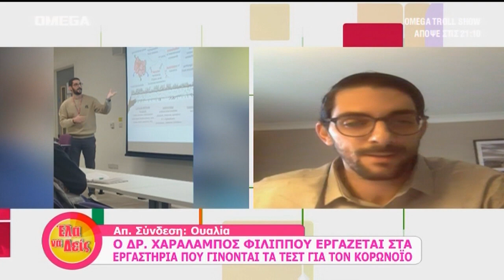Δρ Χαράλαμπος Φιλίππου - Δεύτερο κύμα